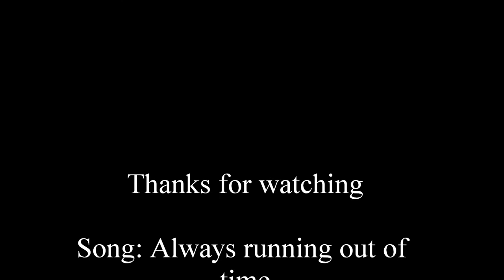Speed paint - Cheshire Cat (Alice in wonderland)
This little piece took me about 2 h. Hope you like it^^